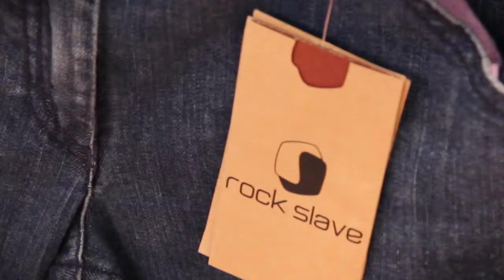Ferrino - OutDoor 2013: Rock Slave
Alla fiera OutDoor 2013, di Friedrichshafen, Michele Bort presenta il nuovo marchio Rock Slave ideato da Ferrino e dedicato al mondo boulder.